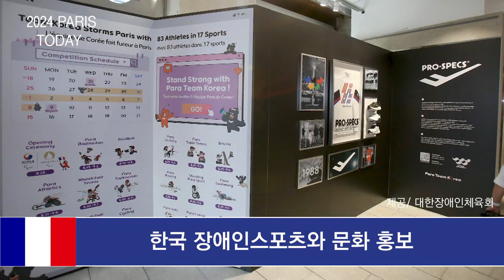2024 파리 투데이(2024.08.28)